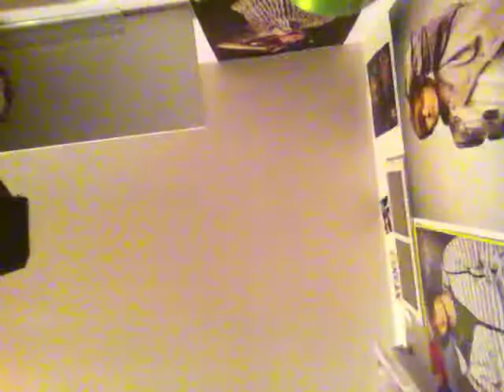scary parker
thats shannon 4 u